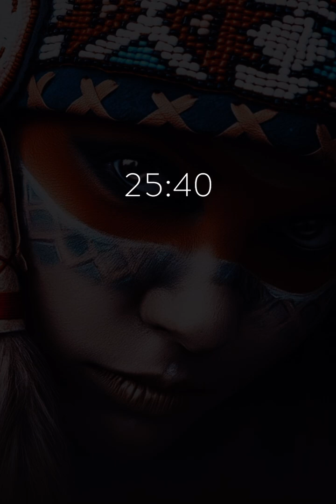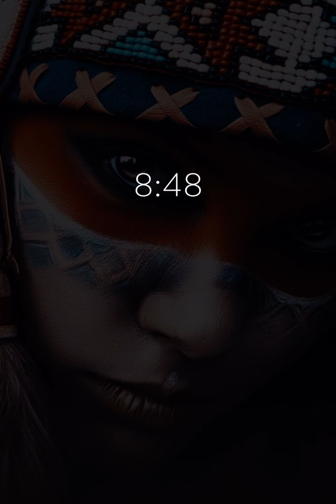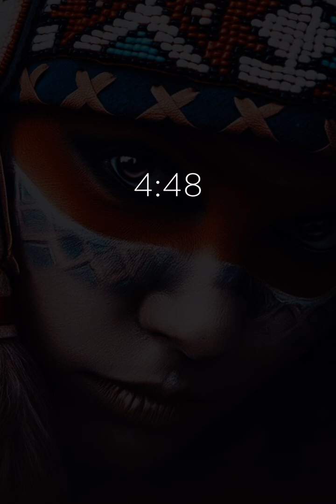Native American flute